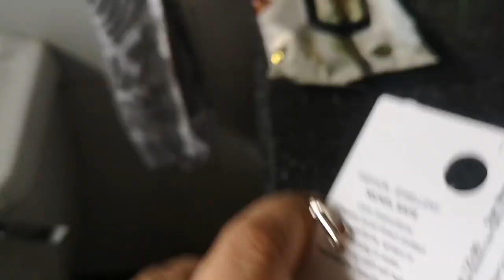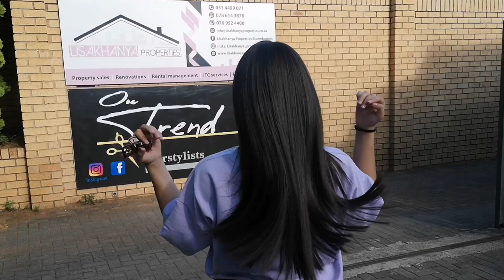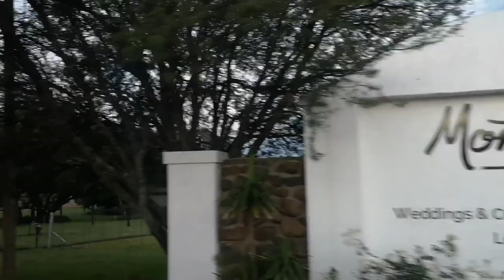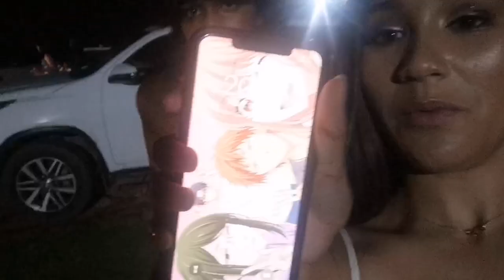Valentines Ball grwm & vlog //makeup + hair🤍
Hi!🦋
I haven't uploaded in a while it feels so good to be back, grade 11 has just been hectic but hopefully I can post constantly before exams come, but I hope you guys enjoy this video, my first valentines ball of 2022🤍

Please leave any suggestions in the comment section for what you'd like to see in my next video or you can just say hi🤗

Don't forget to hit that shiny subscribe button and become apart of the coolest family on yt ZACfam and to be a bub , like and turn on post notifs so you never miss a new upload, there is so much more to come, I'll be very active so stay tuned, let's try and hit 500 subscribers!

I love you all, byeee!!🤍